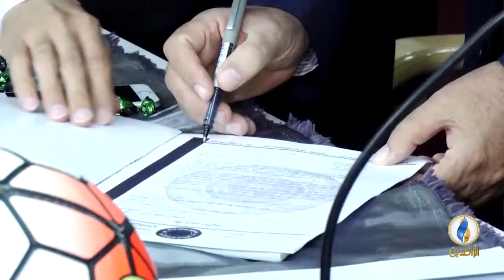صدى_الرياضة | الحلقة 71 - تقديم بلال بداع